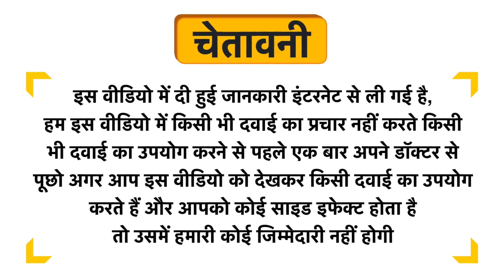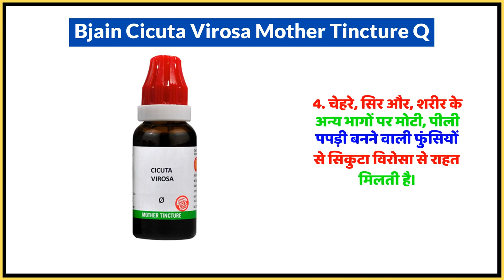Bjain Cicuta Virosa Mother Tincture Q Uses in Hindi | Side Effects | Dose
Bjain Cicuta Virosa Mother Tincture Q Uses in Hindi | Benefits | Side Effects | Dose